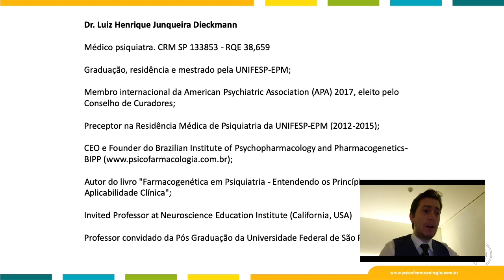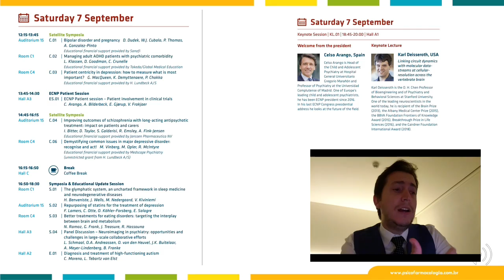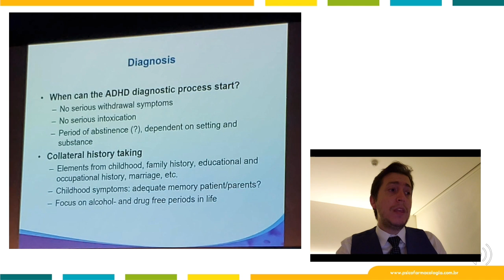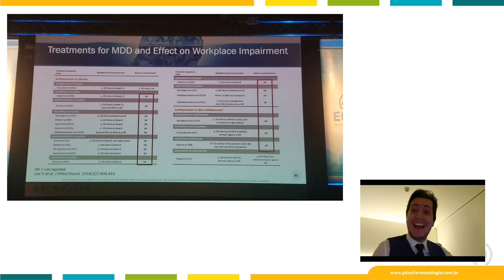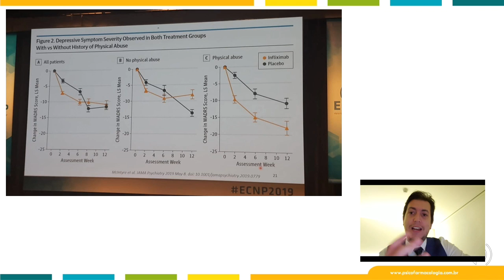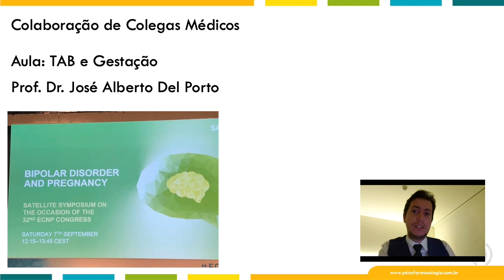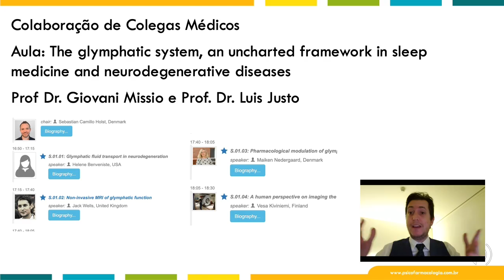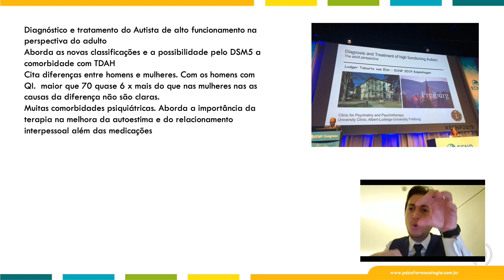Highlights do ECNP 2019 - Copenhagen/Dinamarca - Primeiro Dia - Versão estendida